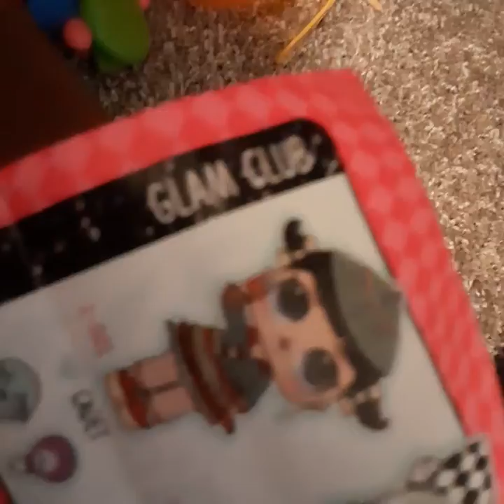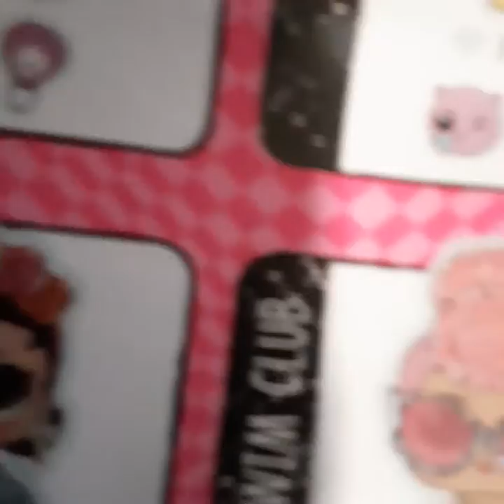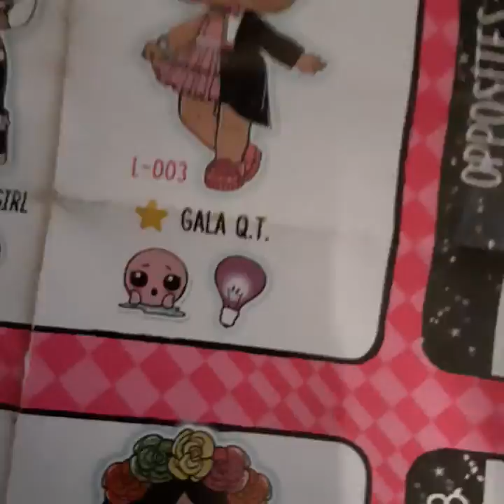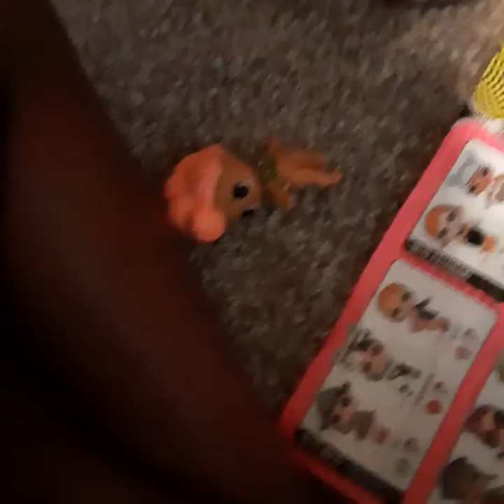naveah &kaylin world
big  bottle of  slime so much  fun  and lol surprise  lights glitter is so so much fun